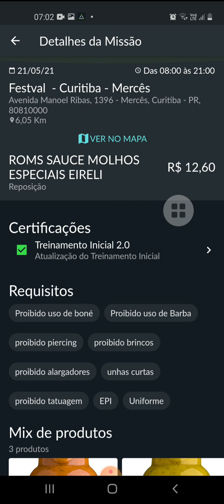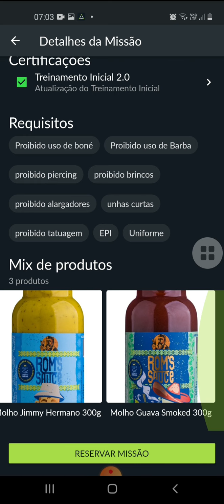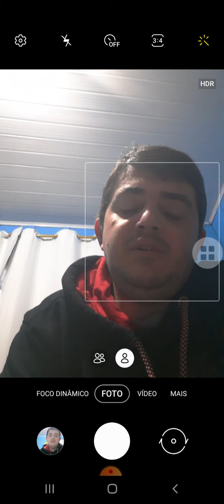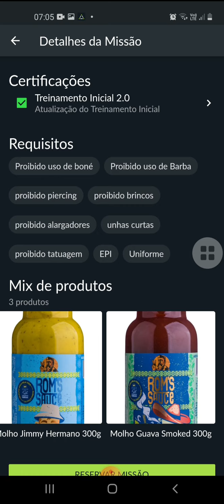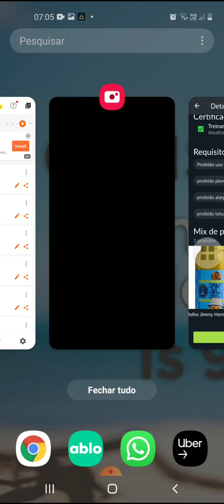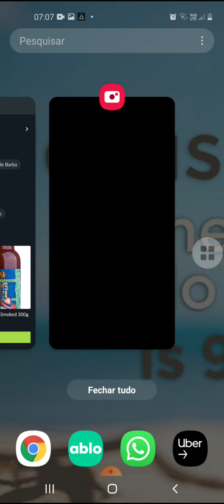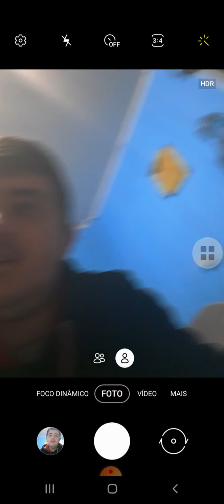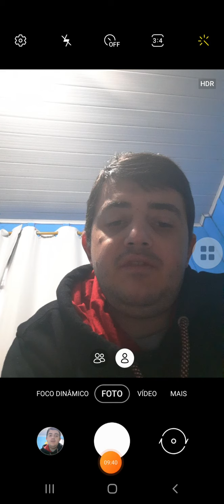ANTHOR MISSAO ROOMS SAUCE vale apena?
fala meus queridos tudo na Paz?
deixe o vídeo em 1.25x .

O vídeo de hoje é  sobre se compensa ou não ir fazer esta missão.
Ela é  de um molho de pimenta Curitibano que conquistou alguns prêmios,  assista o vídeo e saiba minha opinião  sobre o molho.